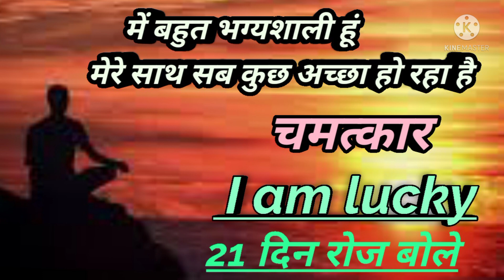21 दिन रोज बोले || I am lucky || में बहुत भग्यशाली हूं || मेरे साथ सब कुछ अच्छा हो रहा है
21 दिन रोज बोले || I am lucky ||  में बहुत भग्यशाली हूं || मेरे साथ सब कुछ अच्छा हो रहा है ||

1.possitive affirmation
2.loa
3.law of attraction
4. law of attraction in hindi
5. life after spiritual awakening
6. spirituality
7.me bhgyashali hu
8. I m lucky affirmation